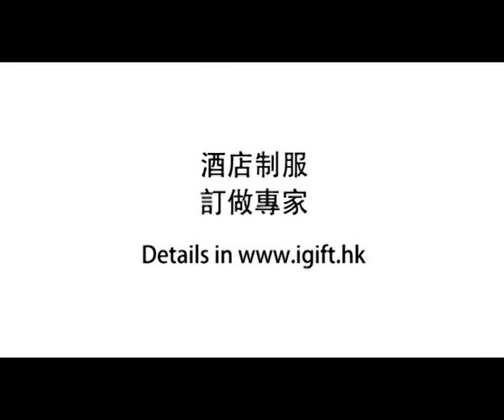前台接待服工廠,前台接待服批發,前台接待服製作,前台接待行業制服,前台接待業制服訂前台接待服 iGift Uniform MDHL054